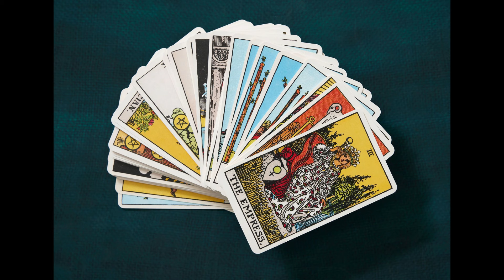Archetypes Of Hood Chicks